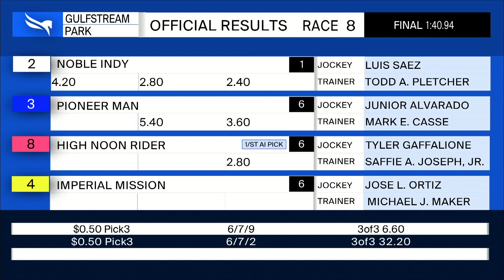Gulfstream Park February 24, 2021 Race 8